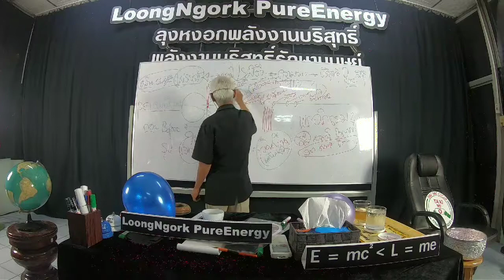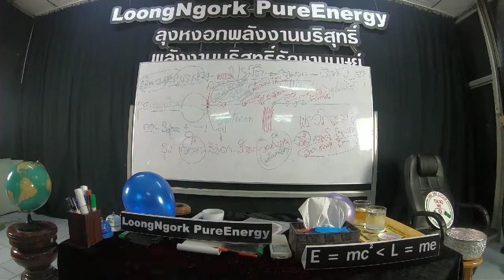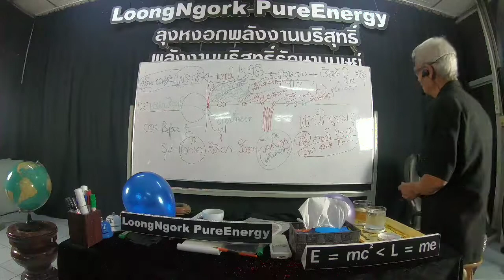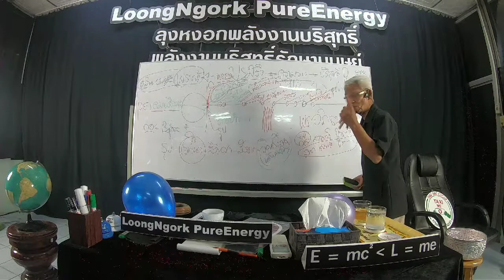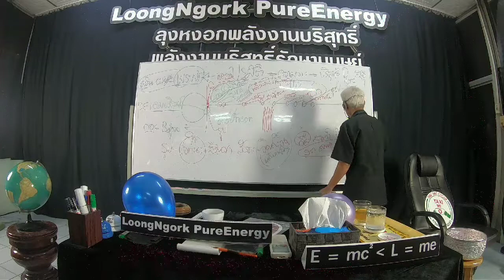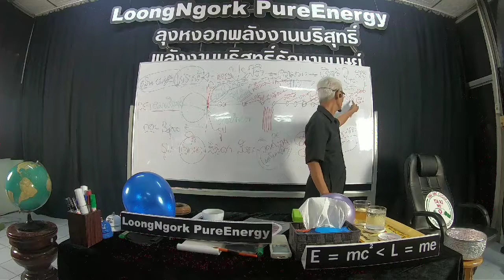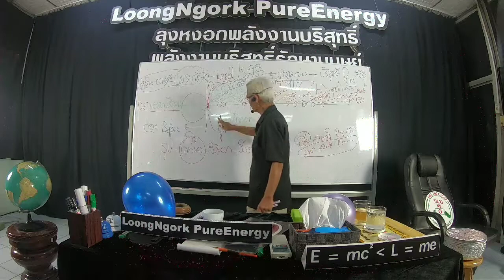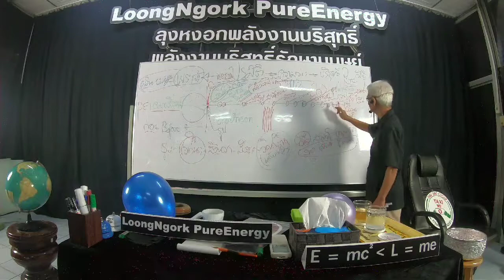ความเสี่ยง/21/10/62/15.50น.บาทที่25